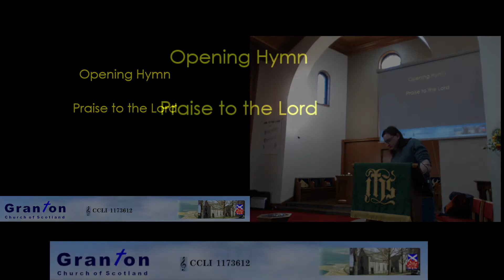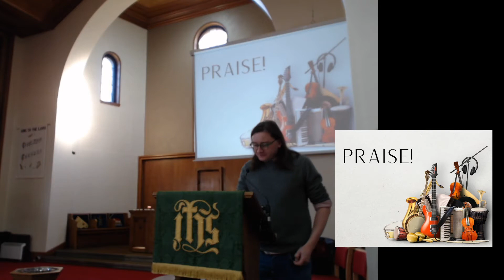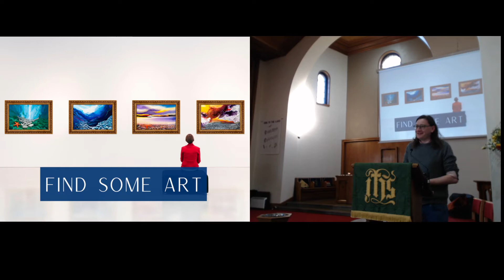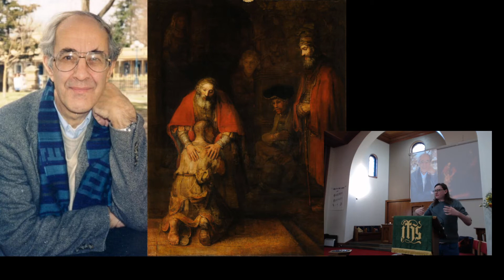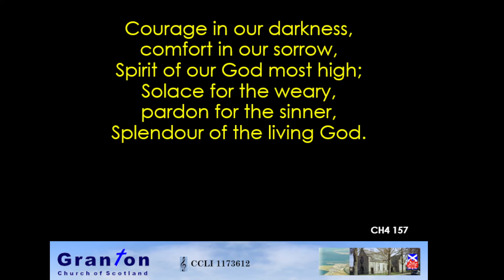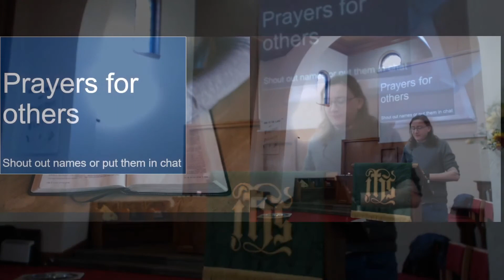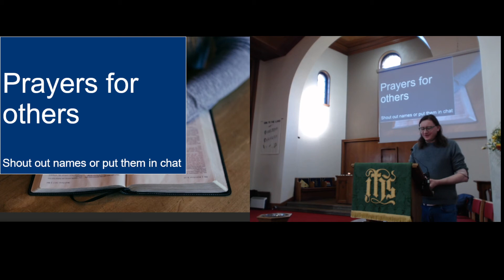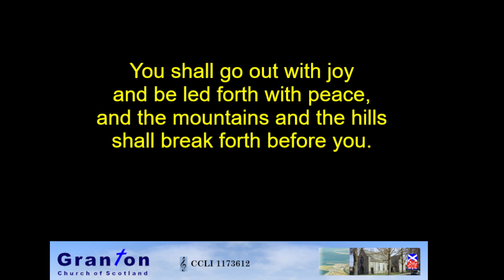Sunday 16th January 2022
Finding God: in music and art